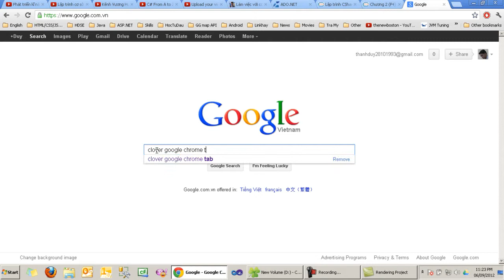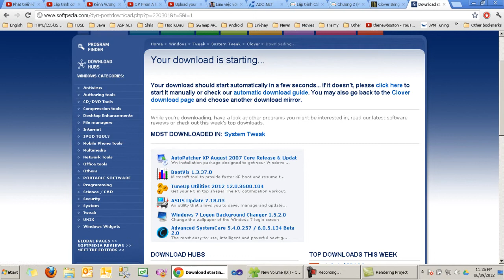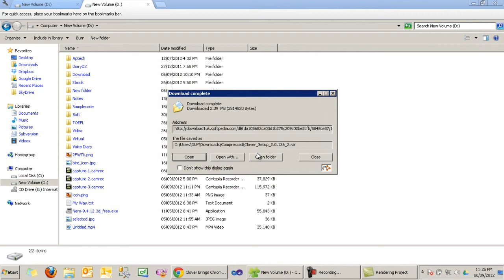Tạo cửa sổ windows dạng tab như google chrome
Hướng dẫn tạo cửa sổ windows dạng tab như google chrome bằng phần mềm "Clover"